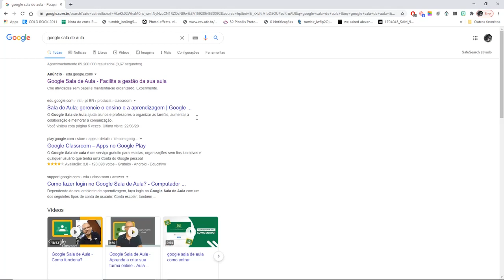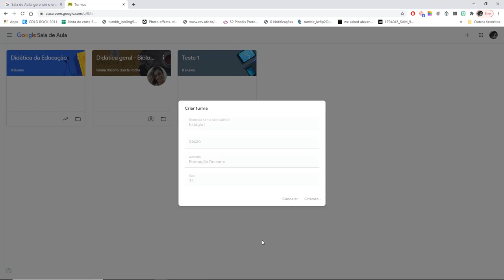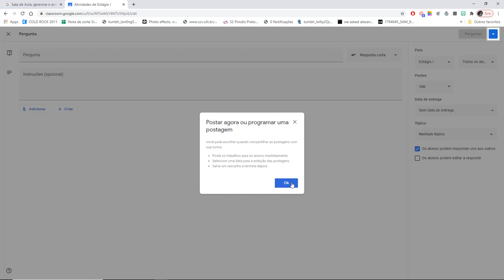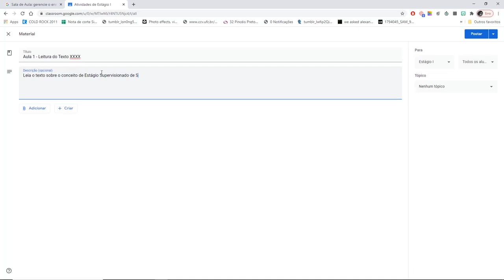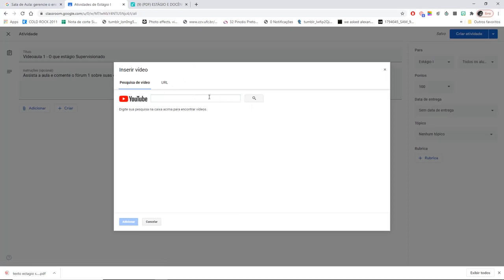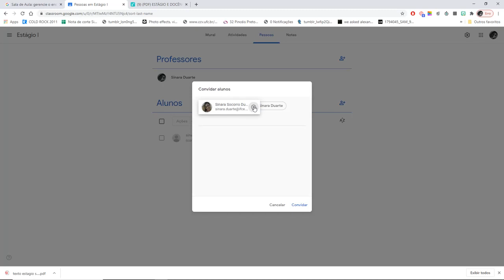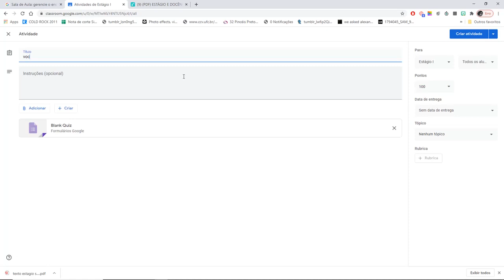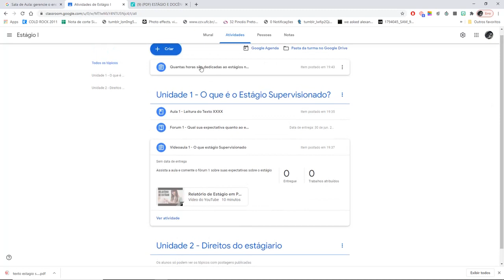Aula 6 -Google Sala de Aula para professores parte 1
O objetivo dessa aula é apresentar as funções básicas do google Sala de aula como criar uma turma, inserir material didático e uma tarefa simples. Este curso é ministrado em parceria com o laboratório de Pesquisas Multimeios e o IFCE Paracuru sendo Creative Commons Licença by-CC